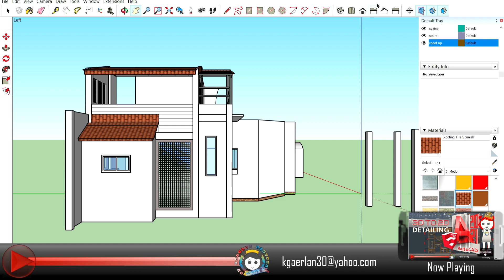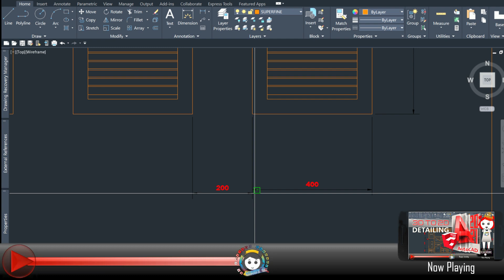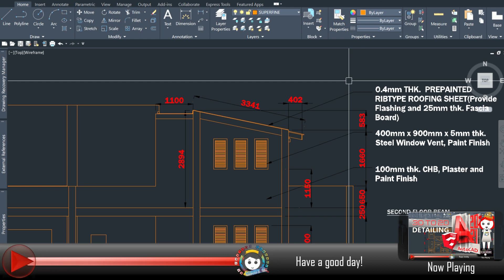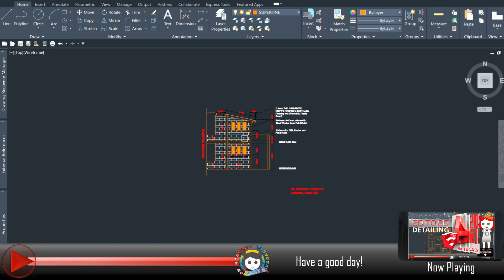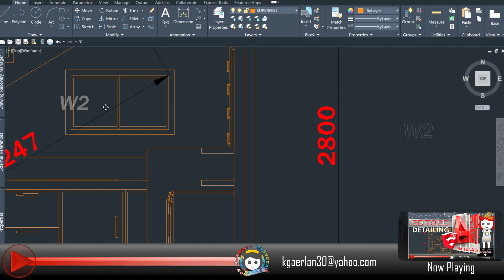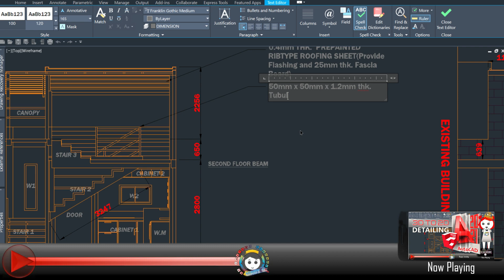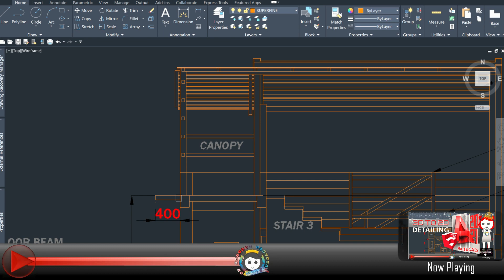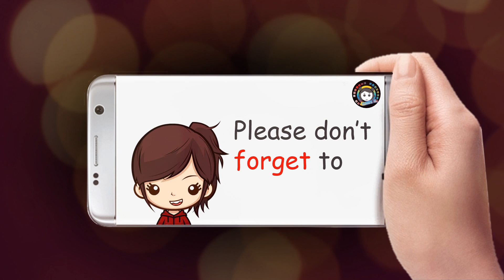3D Sketchup to 2D AutoCAD | AutoCAD Detail Drawing | AutoCAD 2021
*Note: the 3D house is not yet finish. My purpose only was the extension part of the structure.

Join Maui G's channel to get access to awesome perks. Hurry up and don't miss it,